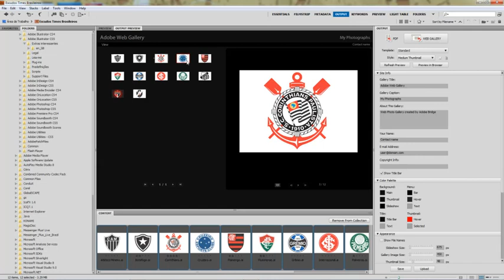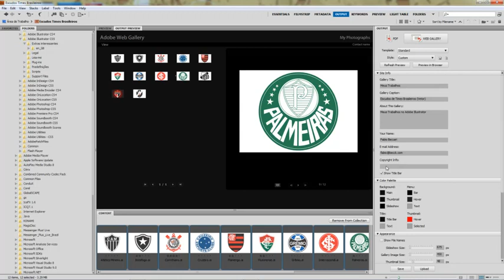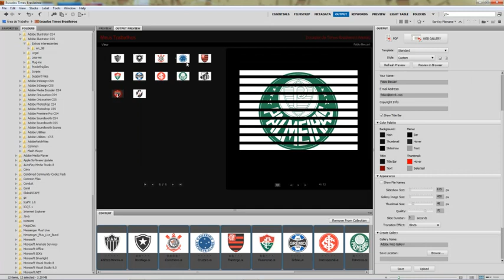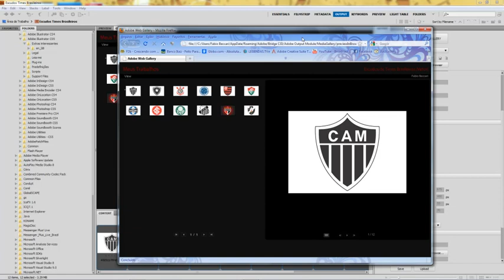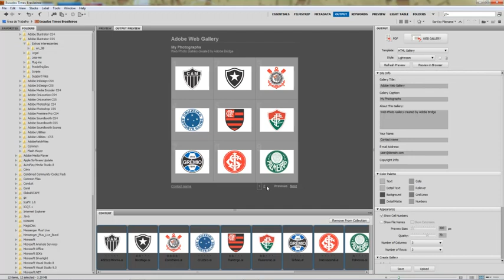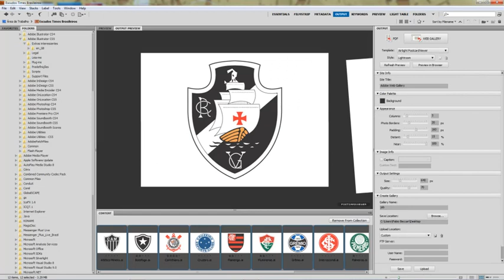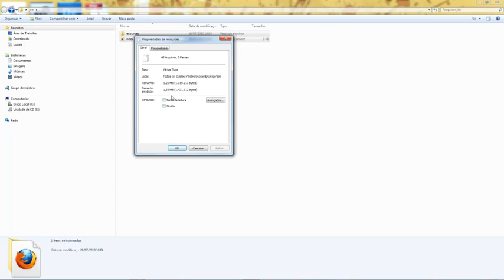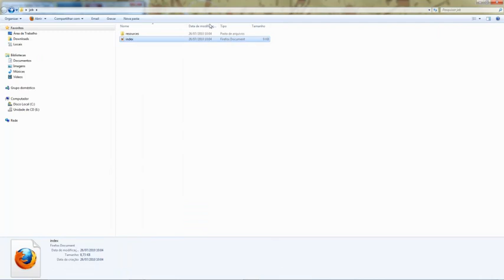Curso Illustrator CS5 - Aula 19 - Web Gallery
Utilizando o Adobe Bridge é possível criar uma galeria de imagens em formato Flash ou HTML para exibir seus projetos na Web, veja como.